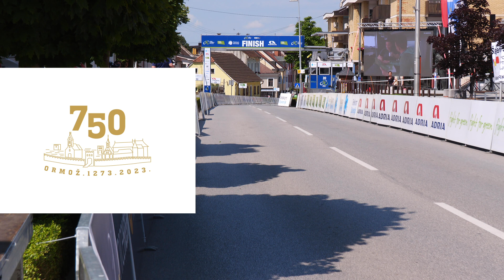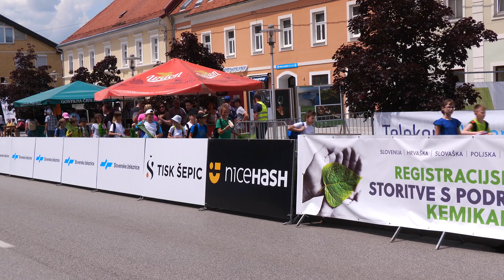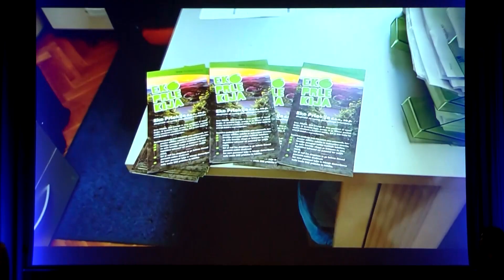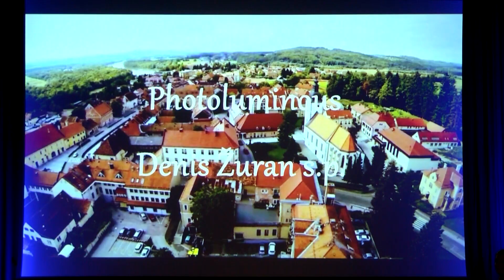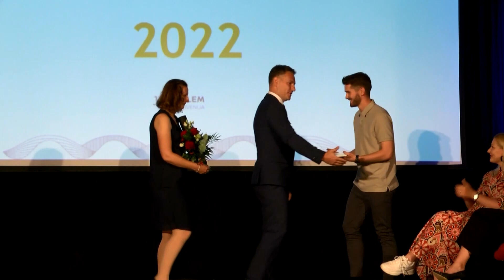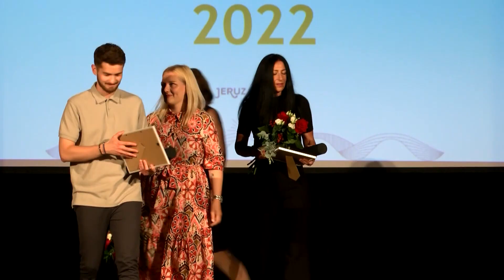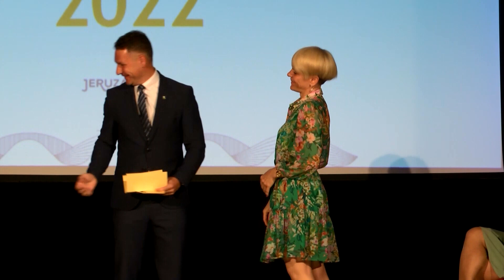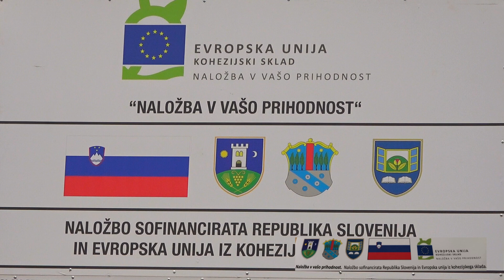Utrip Ormoža, 22. 6. 2023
IZ vsebine:
V Ormožu se dogaja; namreč: prireditve ob 750 letnici prve pisne omembe Ormoža so na višku, poleg tega pa praznujemo tudi občinski praznik. Vrhunec je predstavlja slovesna akademija s prisotnostjo predsednice, ko so zaslužnim občanom podelili tudi plakete Občine Ormož:

2. V četrtek, 15. junija je v Ormožu bil tudi zaključek 2.etape mednarodne kolesarske dirke PO SLOVENIJI, ki je potekala med 14. do 18. junijem v petih etapah in prinesla udeležbo najboljših kolesarjev sveta. Karavana je po Sloveniji  skupaj prevozila preko 833 kilometrov  in tako ustvarila novo razglednico Slovenije, ki jo je videl cel svet.

3. Občina Ormož razvoju in podpori podjetništvu namenja veliko pozornosti. V zahvalo za uspešno delo in trud, ki ga vlagajo v svoja podjetja, razvoj in zaposlene, je občina tudi letos v okviru Občinskega praznika pripravila prireditev NAJ PODJETNIK, kjer najboljšim v minulem letu podelijo priznanja:

4. V Ormožu je pred kratkim potekalo 37.srečanje upokojencev Medobčinske zveze društev upokojencev Ormož, Središče ob Dravi. Organizator letošnjega srečanja je bilo Društvo upokojencev Ormož:
5.   Gradnja vodovoda na Ormoškem območju,  ki jo  sofinancirata Evropska unija iz Kohezijskega sklada in Republika Slovenija je zaključena.
Projekt Oskrba s pitno vodo v porečju Drave 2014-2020 – Ormoško območje štejemo za enega največjih na Ormoškem območju  in je prinesel izboljšanje javne storitve oskrbe s pitno vodo za uporabnike priključene na vodovodni sistem Ormož.  Vsi sodelujoči v projektu so opravljena dela ( a tudi načrte)  za v prihodnje predstavili na tiskovni konferenci v torek...